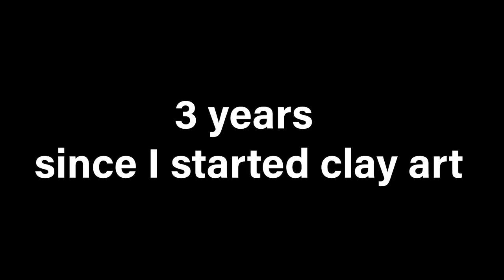3 Years Clay art figure progress | sculpting anime clay figures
Hello guys, this is Clay KM.
I made Korean VTuber GangZi figure using air dry clay.

It's been 3 years since I started clay art.
I re-created the character I made 3 years ago, how did you guys see it?

Haven't I really improved a lot?
Guys ~ Better late than never.
Start right now and don't give up!!

✅Materials :
AMOS I-CLAY  ( from Korea )